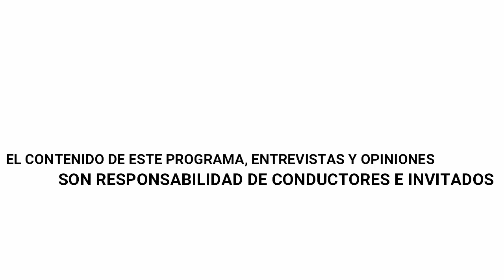El Libro de la Vida Verdadera Prog. 71 Mensaje a los Enfermos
El libro de la vida verdadera, hoy mensaje a los enfermos.
🔹A veces estás enfermo solamente porque así lo piensas.
🔹Estamos sujetos a influencias del más allá.

Conduce: Hermana America Gonzalez, comunícate con ella al 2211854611